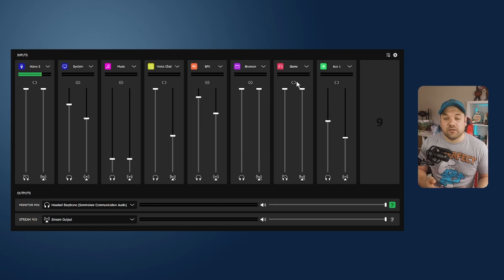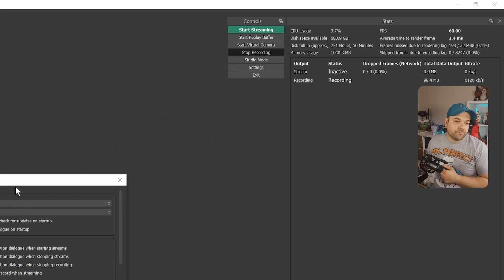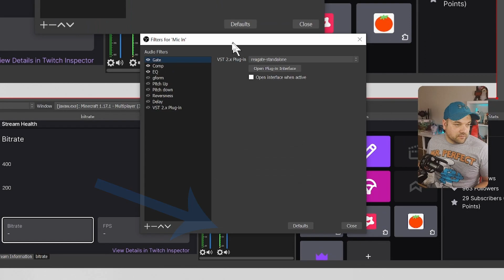Want to use filters in OBS with Elgato Wavelink?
This has taken me a while to do but its finally here!

Using wavelink with OBS to allow the use of filters such as noise gate, compression and EQ.

Filters video no longer exists oddly

Reaplugs VST filters link

All links are down below for social media.